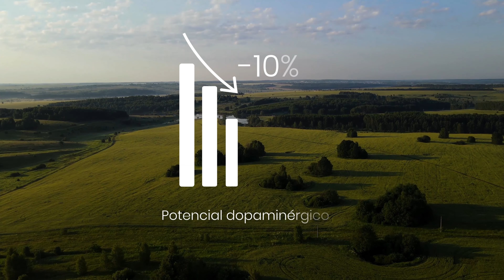¿Cuáles son los beneficios de la L-Dopa?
AtremoPlus es un complemento alimenticio rico en L-dopa, 100% de origen vegetal.

Los expertos estiman que perdemos alrededor del 10% de nuestro potencial dopaminérgico por década a partir de los 20 años.  Se sabe que la L-dopa favorece la fluidez de los movimientos, mejora el equilibrio y la cognición y reduce los temblores y la rigidez. La L-dopa también tiene un impacto importante en la regulación del estrés, el estado de ánimo y la fatiga mental. De forma más general, la L-dopa permite mejorar el dinamismo motor y mental.

Atremoplus se elabora a partir de Vicia Faba L, una variedad de haba naturalmente muy rica en L-Dopa.